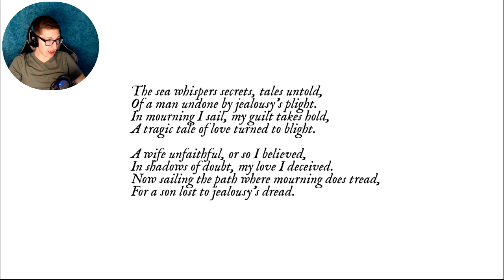Mourning Tide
Oceans and fish and spooky stuff help